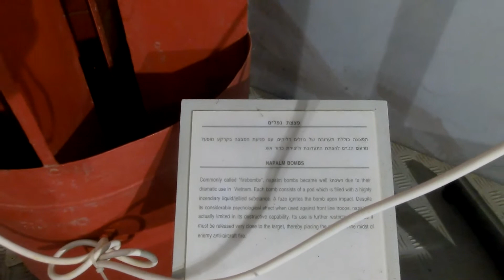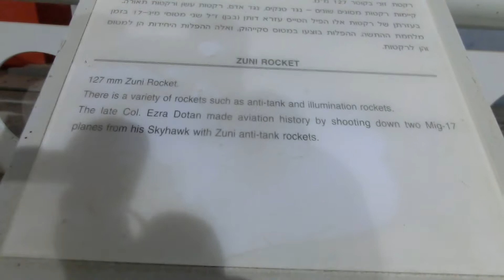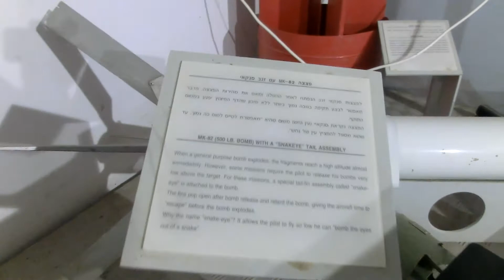Anti-Tank Zuni Rocket successfully used by IAF Skyhawk pilot to shoot down two Mig-17 (uniqe case)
127mm Anti-Tank Zuni Rocket, successfully used by IAF Skyhawk pilot to shoot down two Mig-17 -only case ever. Napalm Bomb, and other types of old Air dropped Bombs.

CIMG2797 Napalm Bomb.MOV